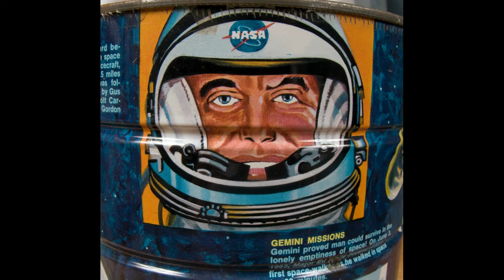mangal grah facts in hindi/mars information in hindi/मंगल ग्रह के बारे में जानकारीwonderfacts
mangal grah facts in hindi
mars information in hindi
मंगल ग्रह के बारे में जानकारी